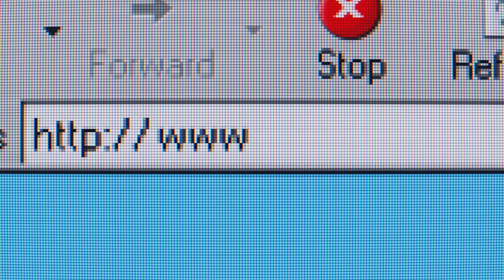Long Live the Red Envelope Era | Farewell to DVDs | Netflix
On September 29, 2023, Netflix will ship its final DVD in the mail. We’ve always loved entertainment and that little red envelope remains an enduring symbol of our mission to make it better for every member. DVDs will forever be in our DNA.